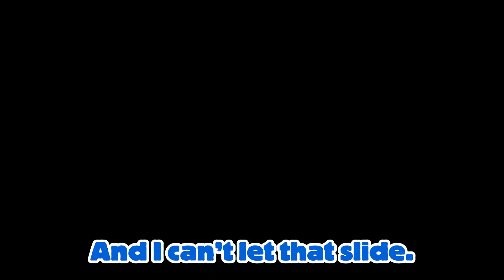Well done. (Teaser)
I finally found you… Don’t keep me waiting. :)